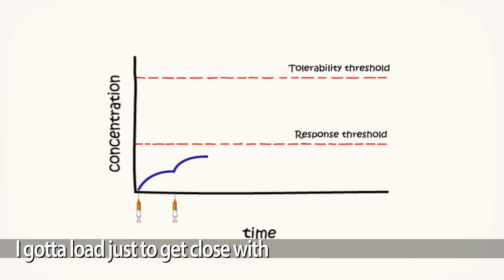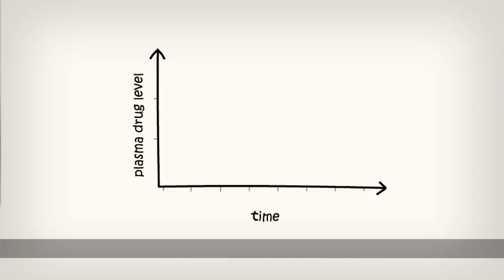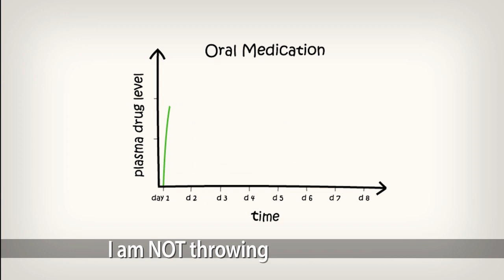This Shot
What do pharmacokinetics have to do with switching from an oral medication to a long-acting injectable antipsychotic (LAI)? This is your shot to find out!

Listen to the NEI Podcast!